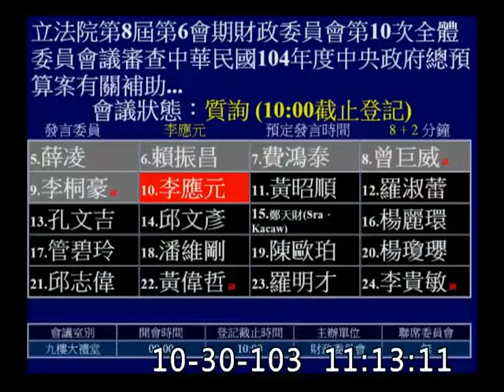李應元質詢財政委員會20141030